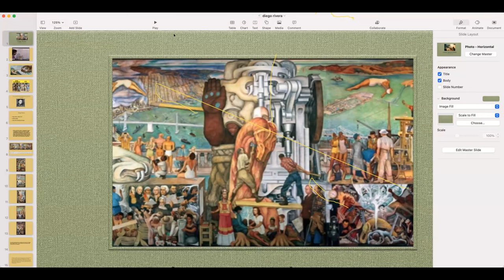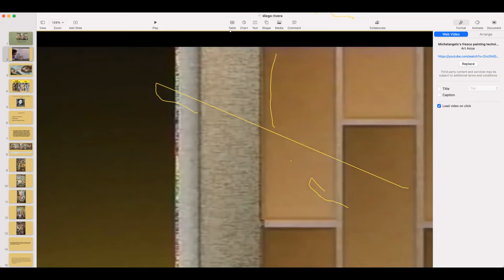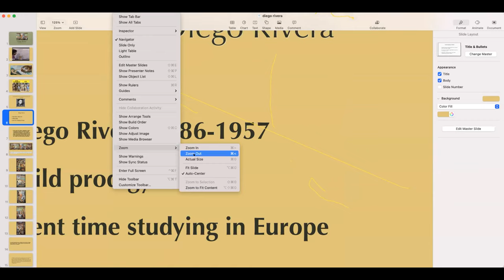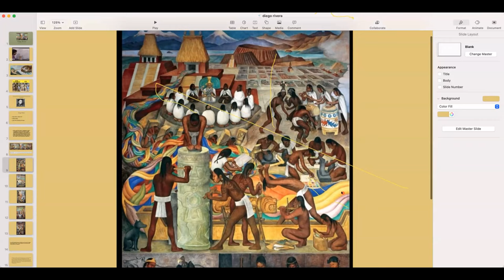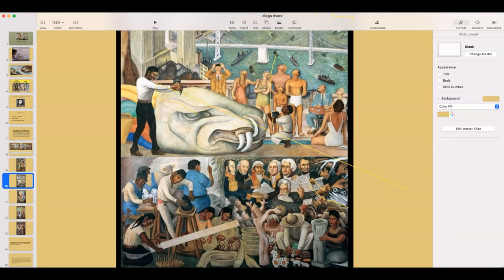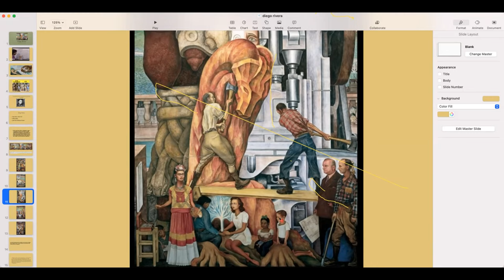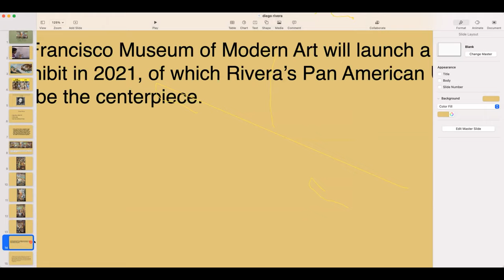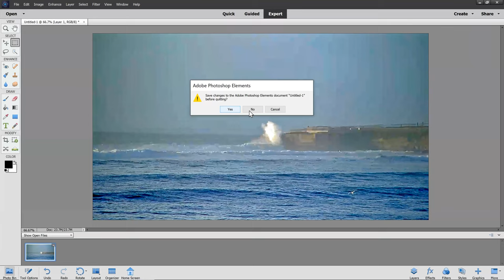Diego Rivera Presentation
This is a presentation discussing Diego Rivera's mural Panamerican Unity